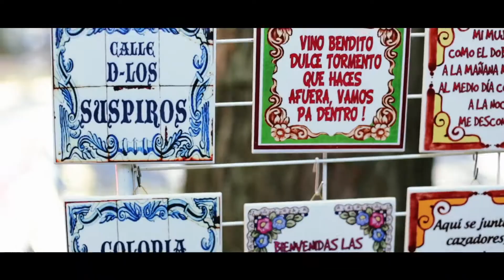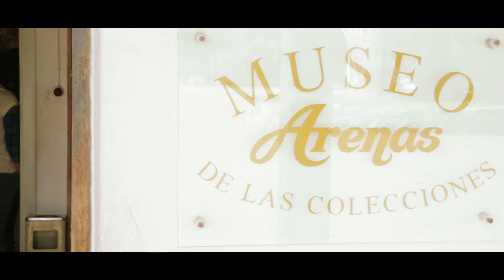Colonia - Uruguay - Essential